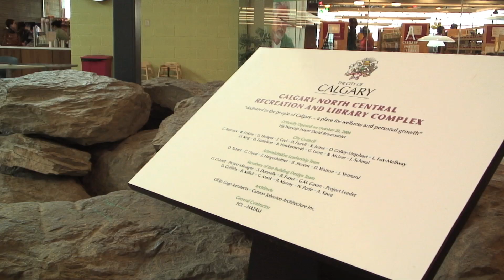History of Cardel Place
From a dream to a community hub...